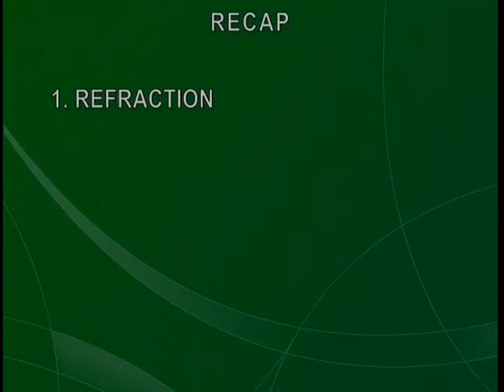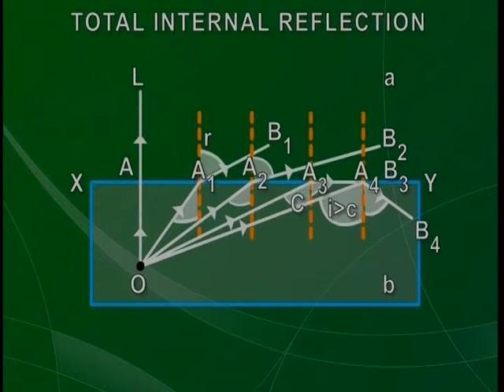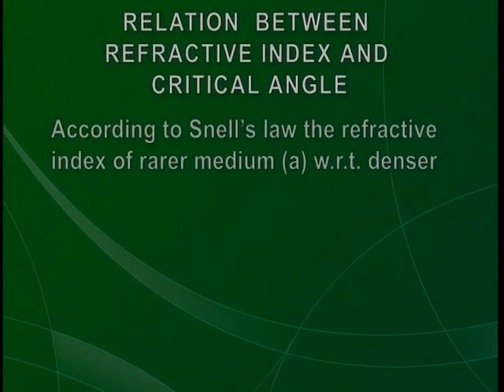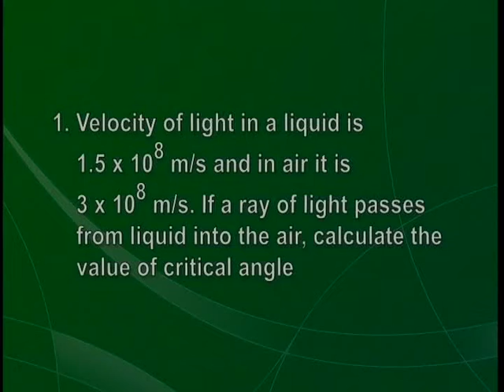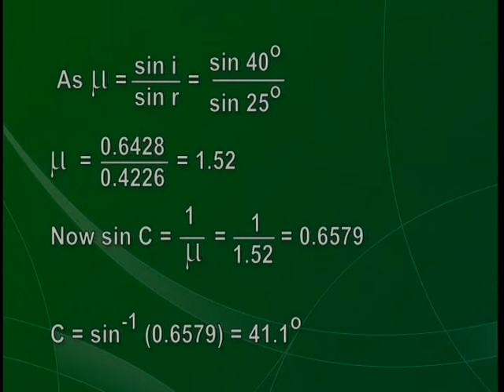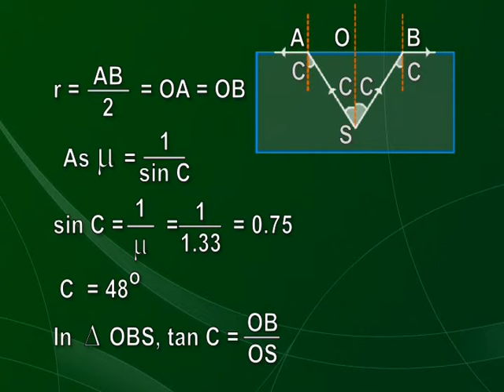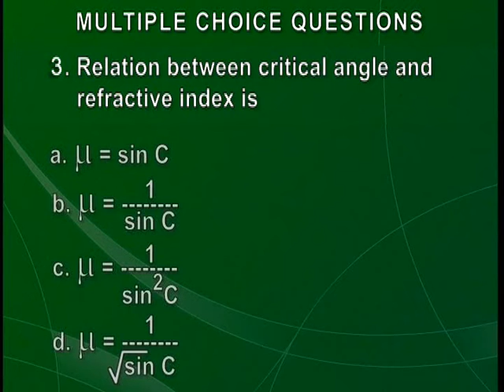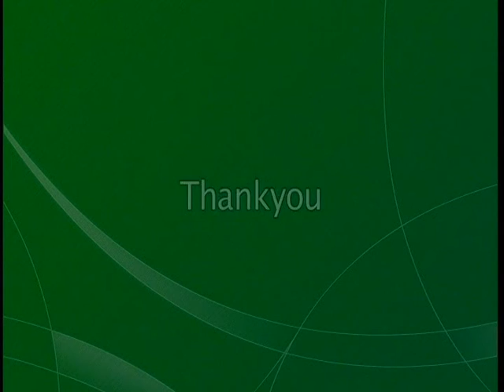Total Internal Reflection Physics Class XII Acc no 28 B mpeg2video